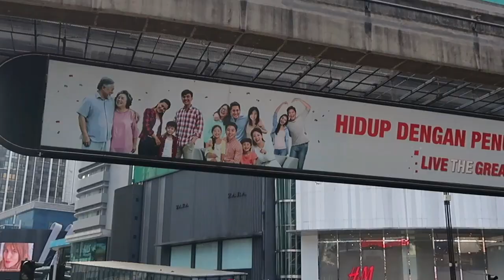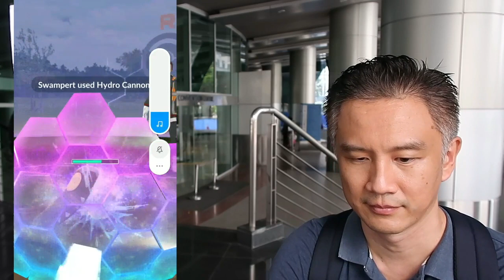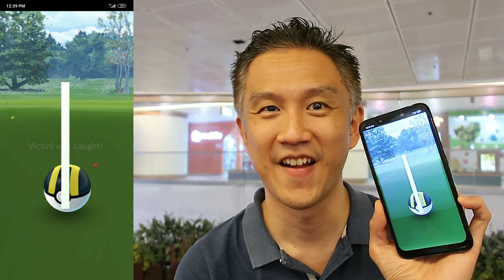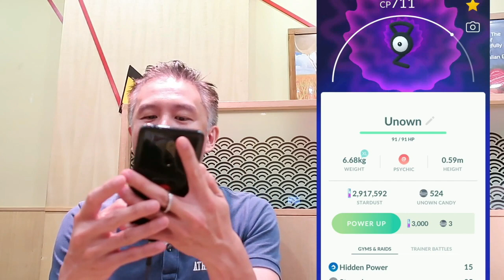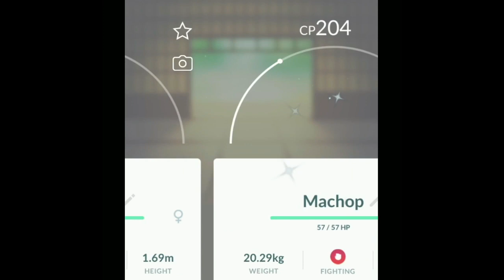GO FEST 2020!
It's the 2nd Day of GO FEST 2020!

Posted : 10 PM Local Time